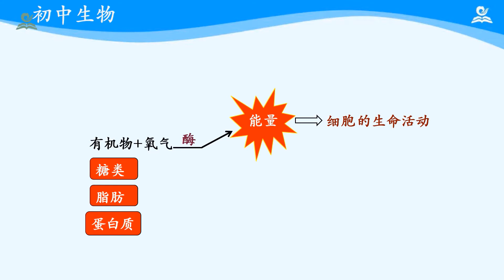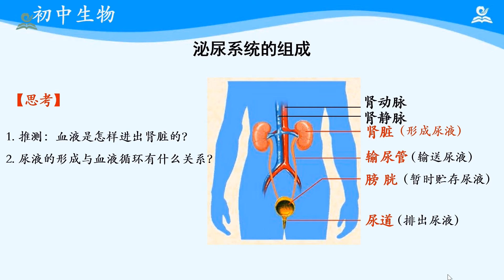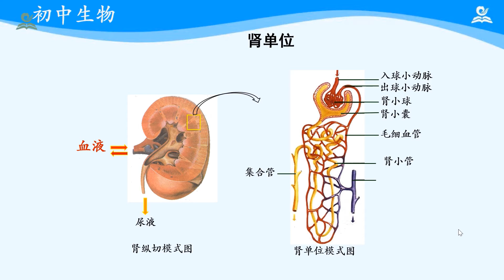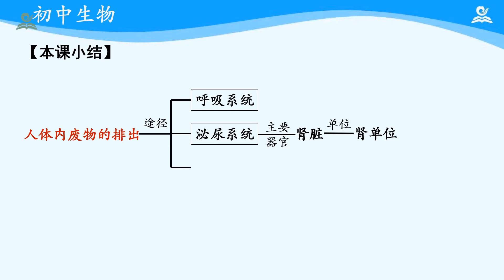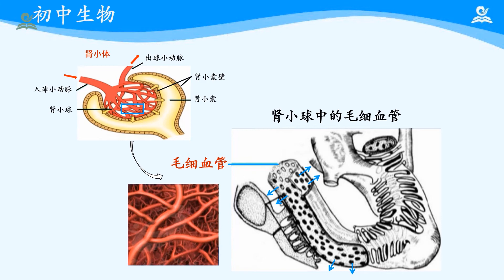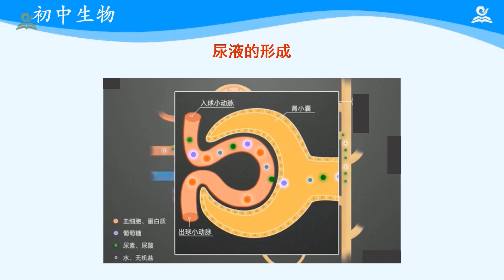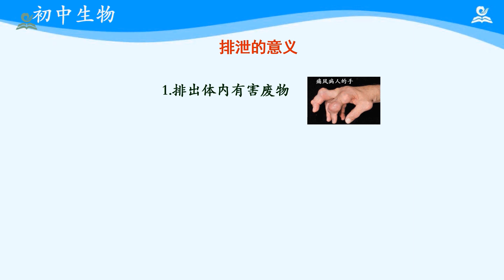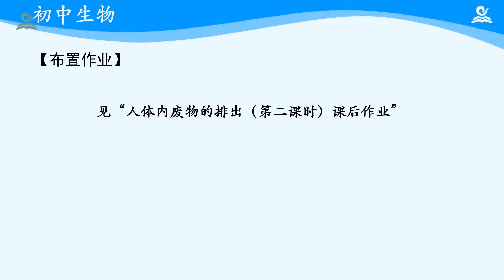08《初中·初一下·生物学 第4单元·第5章》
Chapter 章节
00:00:00 08《初中·初一下·生物学-第四单元·第五章》第01讲：人体内废物的排出（第一课时）
00:11:44 08《初中·初一下·生物学-第四单元·第五章》第02讲：人体内废物的排出（第二课时）